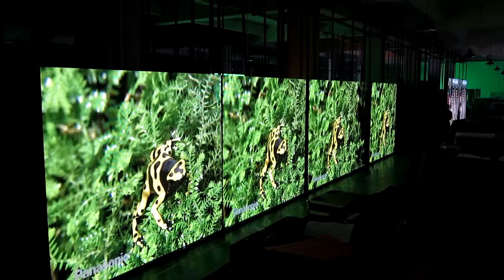6X5 cabinets X 3 pcs screen Ph3 9 indoor led display screen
6X5 cabinets  X 3 pcs screen Ph3 9 indoor led display screen